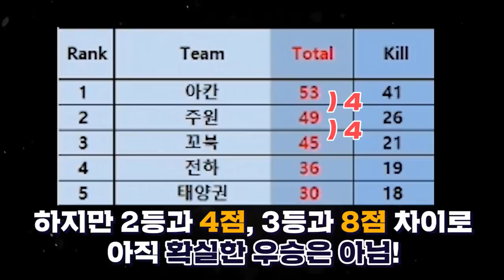대회에서 같은 팀 됐는데 서로 엄청 싫어함ㅋㅋㅋ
Track :  Devil's deal, 눈치게임, 갑자기 멍때리기, 장난감전쟁, make a bet, Irony, 내꿈은 말이지, Catch the ghost, 무꼬기, Oh lucky day